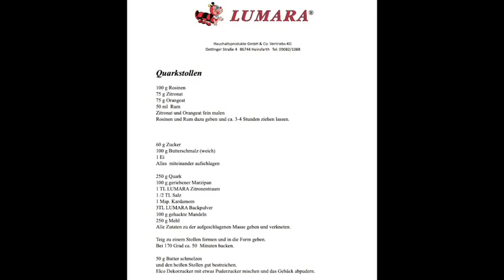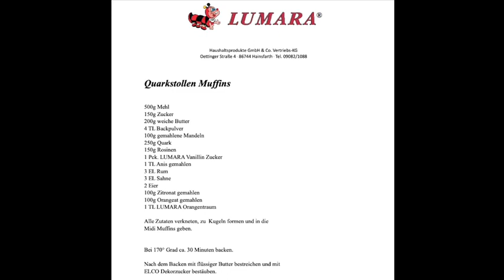Stollen & Muffins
Unsere Midi Muffins sind eine Augenweide auf jedem Buffet. Serviert auf unseren 12 oder 24 "auf einen Streich" ist ein Blickfang. Für jede Jahreszeit passend werden wir ihnen Möglichkeiten zeigen, denn wir sind einfach verliebt in dieses System.
Sichern Sie sich schon jetzt unser super Angebot. Transportieren lässt sich dieses 12 oder 24 Stück Muffin System ganz toll im LUMARA Butler.